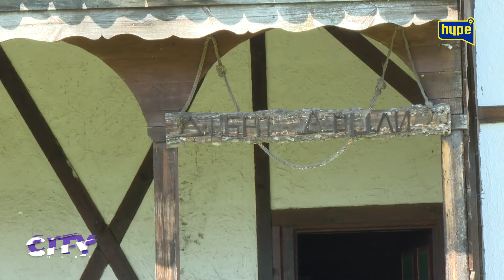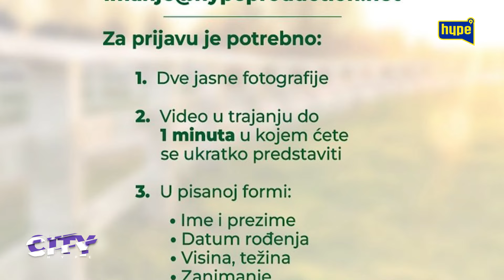Dusan se kotrlja po travi, a Andjela mu slomila ruku u dvoboju?!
druge kanale.